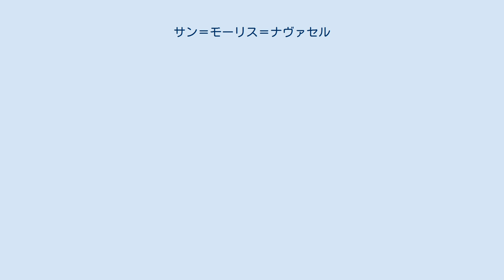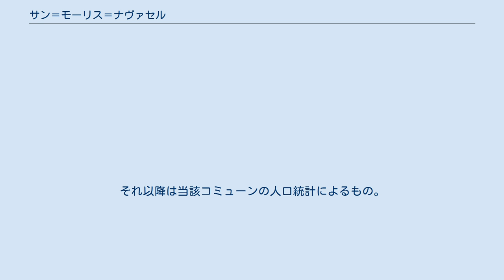サン＝モーリス＝ナヴァセル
サン＝モーリス＝ナヴァセル （Saint-Maurice-Navacelles、オック語:Sant Maurise de Navacèlas）は、フランス、オクシタニー地域圏、エロー県のコミューン。
 ナヴァセル集落は、コース地方の凡庸さとは対照的な、ヴィス峡谷の底にある集落である。
谷は集落の周辺で広がり、圏谷や、川の古い蛇行の跡を形成する。
 ナヴァセル圏谷は、国土開発・環境省が率いるフランス絶景ラベル（fr）活動の一環として、再評価対策の恩恵を受けることを登録されている。
活動は、地元の役人と協力し、非常に人が集まり、観光客の流入に脅かされているこの特別な場所の保存を確実にすることが目的である。
 マディエール集落はコミューン東部にあり、隣接するコミューンのローグとともにヴィス川河岸を分割している。
 ヴィス川とその峡谷はコミューンの北東端を占める。
 サン＝モーリス＝ナヴァセル領は、アンシャン・レジーム時代、貴族ジネストゥ家の封土であった。
 フランス革命時代、コミューンはかつてサン＝モーリスと呼ばれていたが、聖人にちなんだ名称を忌避され、フォンテニル＝ド＝ヴィス（Fontenille-de-Vis）の名で呼ばれていた。
 ナヴァセルの名がサン＝モーリスに付け足されたのは、1938年である。
 2016年時点のコミューン人口は177人で、2011年と比較して10.63%の増加であった。
1999年までEHESS/Cassini、2006年以降INSEE